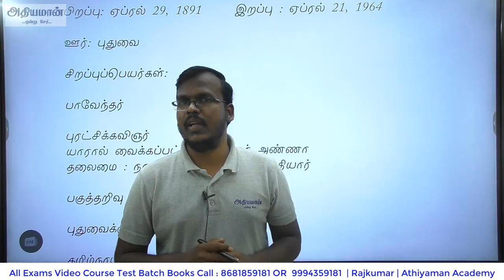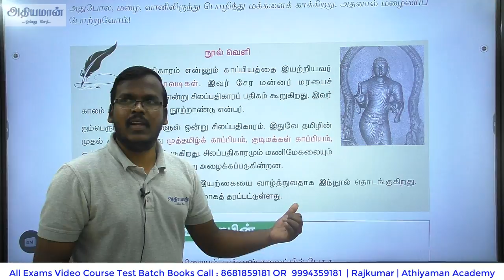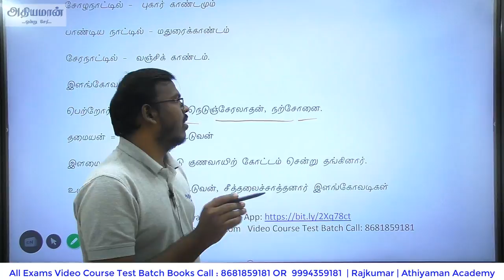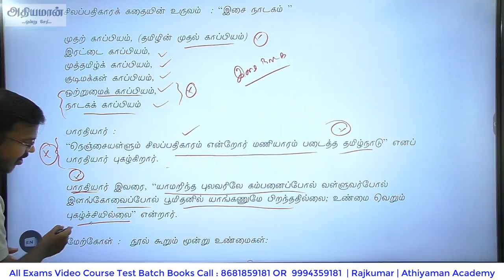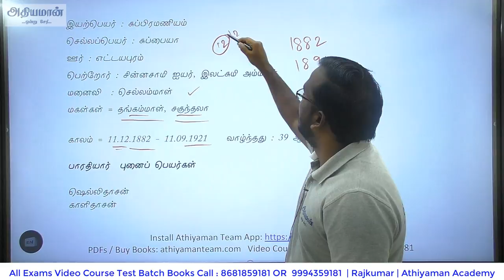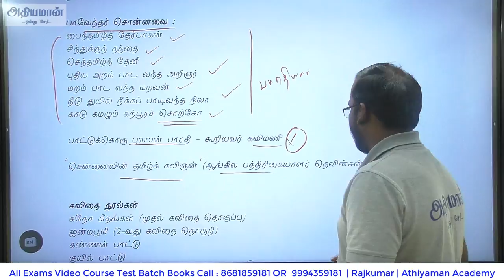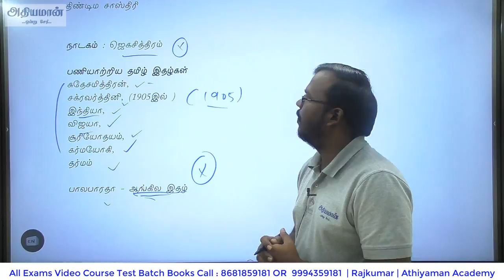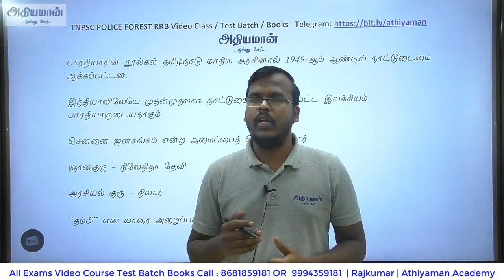நூல் வெளி PART 2 சிலப்பதிகாரம் | இளங்கோவடிகள் | பாரதியார் | TNPSC Tamil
நூல் வெளி PART 2 - 6th Term 1 | TNPSC Tamil | சிலப்பதிகாரம் | இளங்கோவடிகள் | பாரதியார் | Rajkumar

Thanks,
Athiyaman Team.